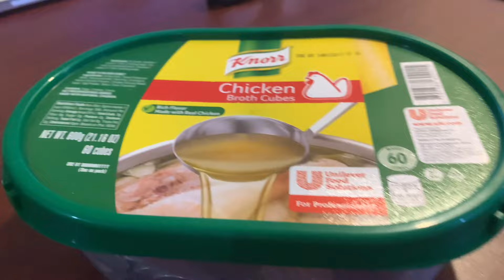MALAKI NAIPON SA MGA NAKATAGONG BARYA by Poyee Alvarez